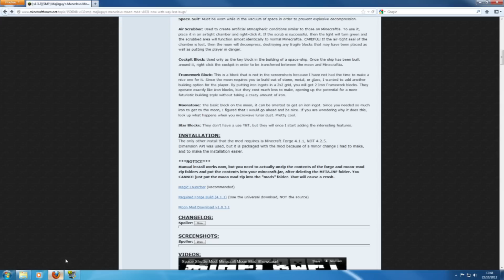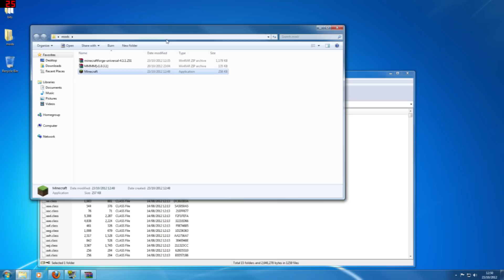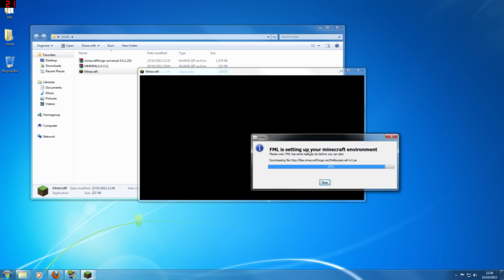Minecraft Moon Mod Installation Guide (1.3.2)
Hey guys whats up arron here and today I am bringing you a Minecraft moon mod installation guide which is really cool and I hope that it helps you to install the moon mod :)

Things You Will Need:
Minecraft forge
The Moon Mod
(All found on the mod page)